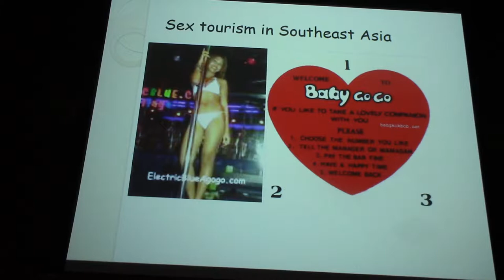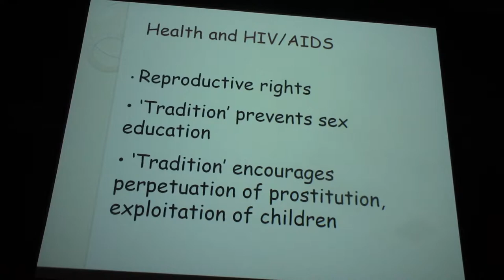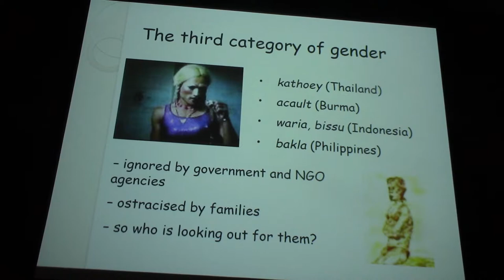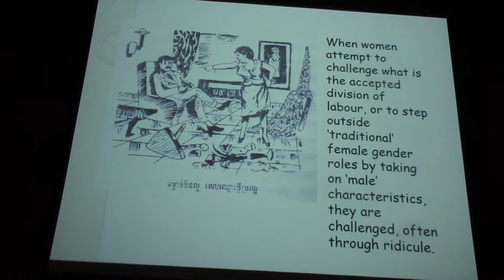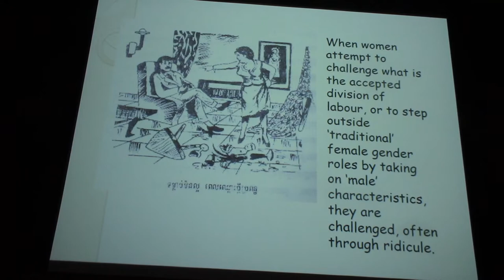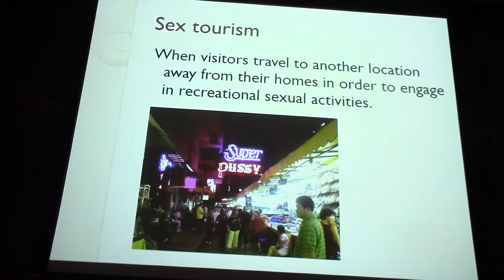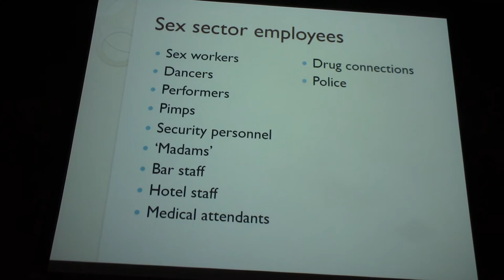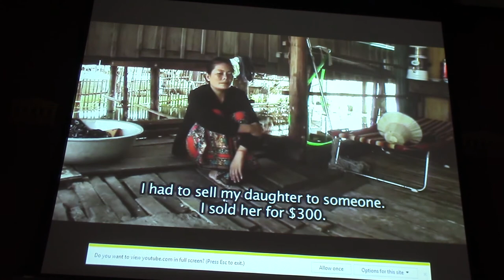Engendering South East Asia Part 2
AANAPISI Faculty Workshop
March 17, 2017
Trude Jacobsen, Professor of Anthropology, NIU